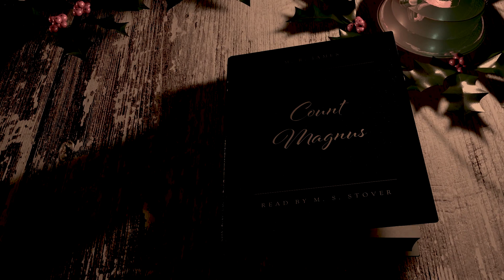Count Magnus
Welcome listeners to a narration of Count Magnus by M. R. James performed by Maxwell Stover. Tune in for new macabre tales every Friday. Until next time, stay safe out there...